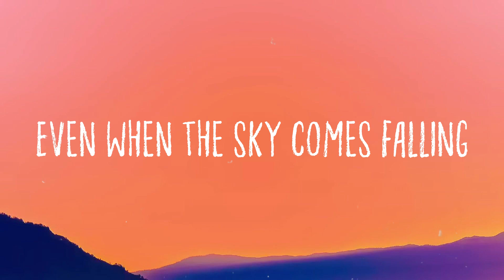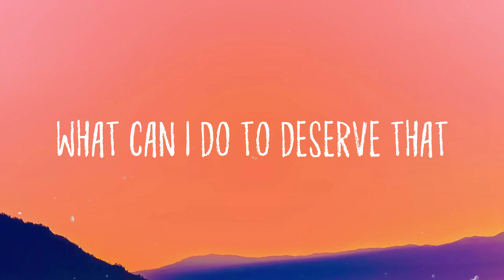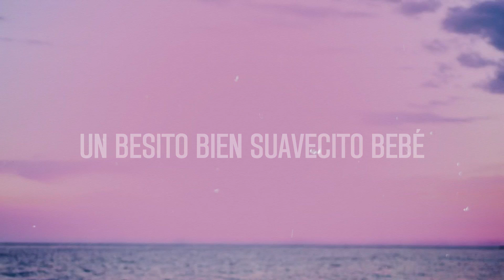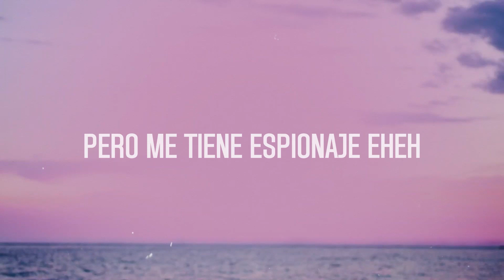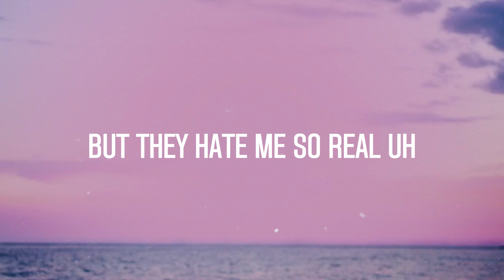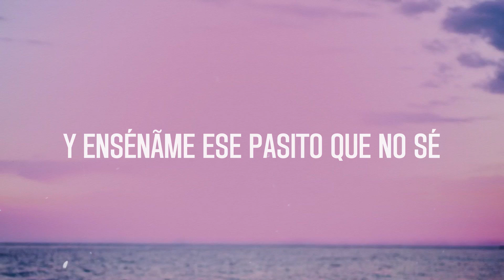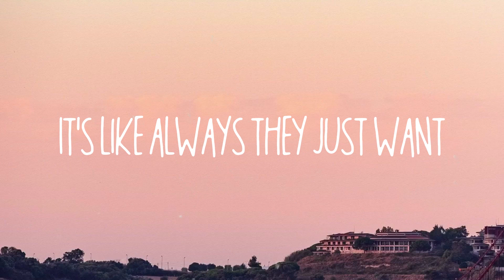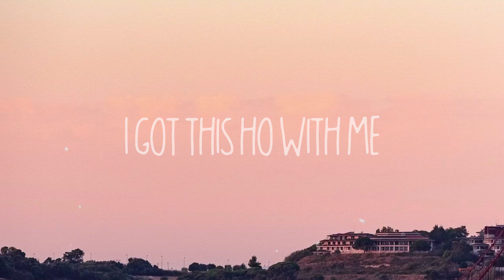Sure Thing - Miguel Lyric Video 💞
Sure Thing - Miguel Lyric Video 💞  Know you like a brother
 I'll be the rubberband
 You be the match
 Imma be your fuse
 Boom
 Painter babeyy you
 Could be the lube
 I'm the reporter babeyy
 You could be the news
 Cause your the cigarrette
 And I'm the smoker
 We raise a bet...
 Cause your a joker
 Truth tho...
 You are the chalk
 And I could be the blackboard
 And you can be the talk
 Even when we're down
 To the wire babe
 Never got to sweat that
 You could be the lover
 I'll be the fighter babe
 If I'm the blunt
 You could be the lighter babe
 Fire it up
 Writer baby
 You could be the quote
 If I'm the lyric babeyy
 You could the note
 Record that
 Saint I'm a sinner
 Rise I'm a winner
 Paper babeyy
 I'll be the pen
 Say that I'm the one
 Cause you are ten
 So put your pretty lil hand in mine
 Even when were down
 This love
 Between you and I
 As simple as pie babeyy
 Such a sure thing
 Oh is it a sure thing
 Know you like a brother